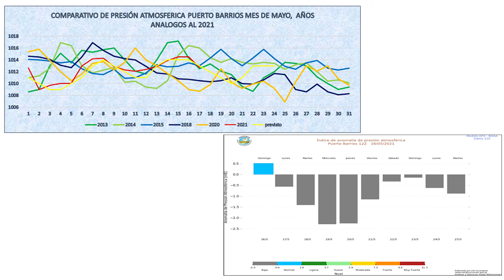CONDICIONES DEL TIEMPO PARA LA SEMANA DEL 17 AL 21 DE MAYO 2021